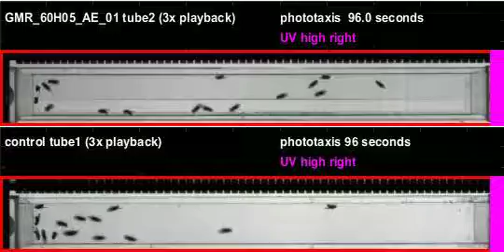GMR_60H05_AE_01_shi_Apollo_20120418T144924 phototaxis (seq4)